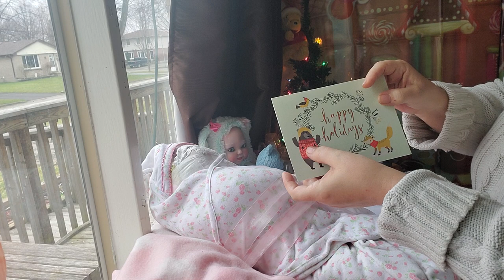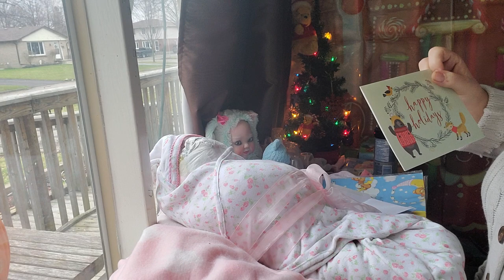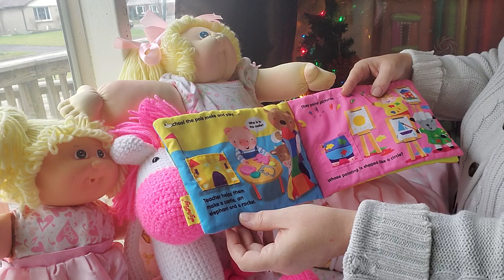Box opening of prize from The Country cottage and my Christmas gift from my bestie !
The Country cottage

This channel is directed at a adult audience.  These are Handmade Art dolls not meant for children but for adult doll collectors. I am a reborn artist as well as a collector.
you can follow me on Facebook i have a sale page which is Tammy's Tiny Tots Reborns  and I also have a group that is called Tammy's Tiny Tots Reborns Two.